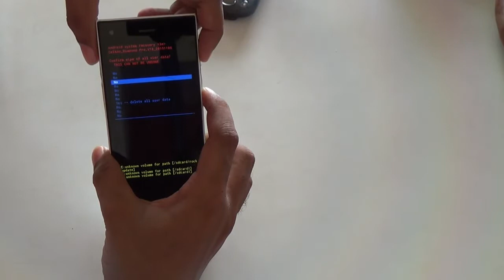UNLOCK || HARD RESET || CELKON DIAMOND PRO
It's my extreme pleasure that you are watching Videos on My Chanel "BHAKKAM Knowledge". In this video we provide that how to unlock HARD RESET CELKON DIAMOND PRO Device yourself. You can also Remove pattern or Pin Lock From your  device using above method. It's very easy way.

The Method of This Video is for your personal use only. Don't Try for commercial it can be harmful